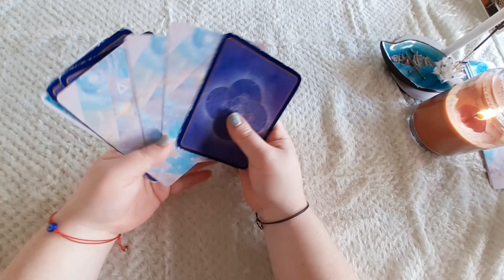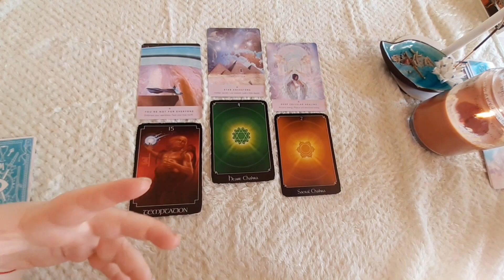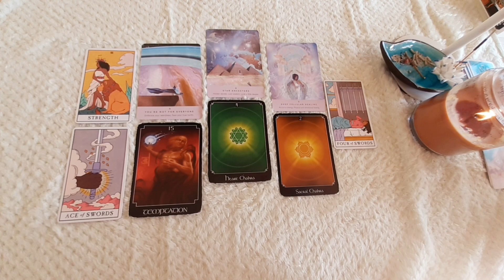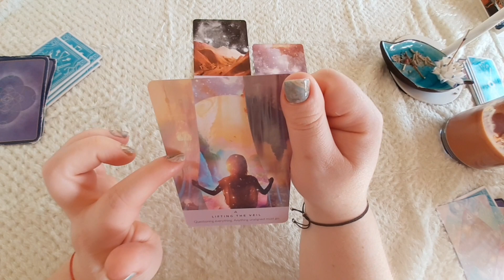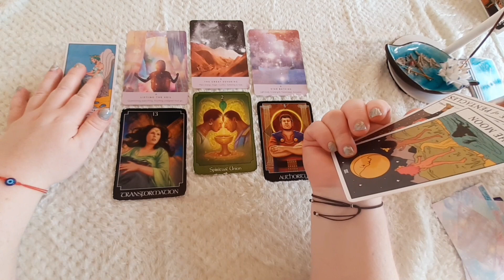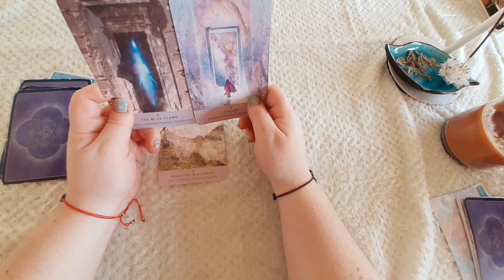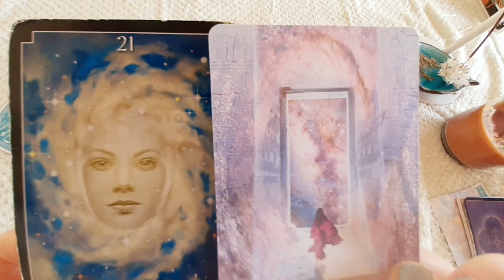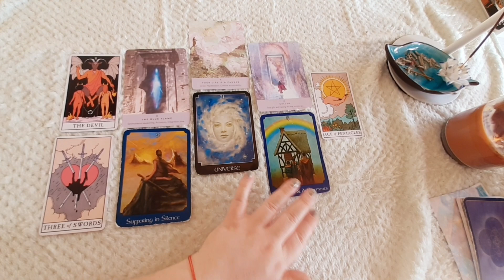🌚 Full Moon in Aquarius!? Yikes!😅 PICK A CARD READING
I am a Divine Channeler, a Psychic Medium, Plaedian Starseed, Twin Flame, Dream Interpreter and Oracle Reader. My specialty is helping those that are lost in the madness of Spiritual Ascension.

Those experiencing nightmares, addictions, demonic attack, abductions, psychic visions, ego death, black magic and evil eye, often come to me looking for spiritual guidance and advice. I am here to help you feel heard. I am here to guide you in the right direction and show you just how strong you are! I work closely with the Archangels and involve them in my daily healing practice. I love to use crystals, herbs, oils and earth magic.

At age 16, I left the Pentecostal Church I was raised in, against my parents' wishes. I was in search of something real. At age 21, I started looking into eastern mysticism and Gnosticism. At age 23, I finally meditated (against my religious family's wishes) and had an out of body experience where I met a Divine being of white light that was made of pure, unconditional, love.

I immediately went through a Kundalini awakening. I lost everything I loved in the dark night of the soul. For almost the last decade of my life, I've been suffering. I've been trying to wake others up to share the message of these otherworldly Beings, but couldn't do so until now. I was rejected, mocked, ridiculed and even threatened with my life on multiple occasions.

To make matters worse, I acquired depression once I found out I couldn't conceive children and I then gained 175 pounds. It was at this point, I gave up completely and became an alcoholic and addicted to marijuana to escape my pain.

Due to my then toxic lifestyle, in 2019, I had a Near Death Experience that unlocked my psychic gifts and allowed me to start receiving messages with the other side. The month following my NDE, I met my Twin Flame and went through yet another awakening. This one involved me leaving behind my marriage, home, pets, my entire family, and my old lifestyle. All in the name of love and Spiritual awakening.

On this channel, I share my Spiritual journey and the revelations I receive from Spirit about healing myself and the collective.

-Jenna

M Y    S E R V I C E S
(Current Pricing for August 2021)

      $60 USD
      (2-3 questions)

     $90 USD
     (4-6 questions)

What may possibly take place during your reading:

☆ Dream interpretation
☆ Messages from passed on loved
     ones
☆ Lightcode activations & upgrades
☆ Spirit Guide messages
☆ Manifestation blockage removal
☆ Personal affirmations & spells
☆ Blessings coming in soon
☆ Protection guidance for black
     magic from outside forces
☆ Channeled Twin Flame messages

👽 Energy Activations & Clearing
      $90 USD

☆ Personal spoken channeled
     message (includes lightcodes)
☆ Written channeled letter from your
     Spirit team and/or Twin Flame
☆ Energy clearing session which
     includes removal of energetic
     cords and attachments from
     your Chakra system
☆ 15 minute tarot reading

(Once I have received your payment and your email correspondence, I will record your reading and send you the private link. Normally, you will have the video within 3-4 days.)

👽 Live Tarot Reading Session
      (Online Face-to-Face)
      $111 USD

☆ One hour session with me during a live, one-on-one, online zoom conference video call
☆ We will discuss a wide array of Spiritual topics that you feel are important for you:
☆ Topics often discussed include Mediumship, Tarot, Spirit Guide contact, Channeling, Leaving toxic situations, Astral Travel, Lucid Dreaming, Chakra blockages, past lives, starting your Spiritual business, etc.

☆ TONS more exclusive Pick-A-Cards and collective readings not available to the public!
☆ Your chance at winning a FREE Personal Reading from me in August 2021 (for Patrons only) ♡

♡ Are my readings accurate AF? That would make my friggin' day! ♡

PILE 1-  1:21

PILE 2- 12:31

PILE 3- 24:44